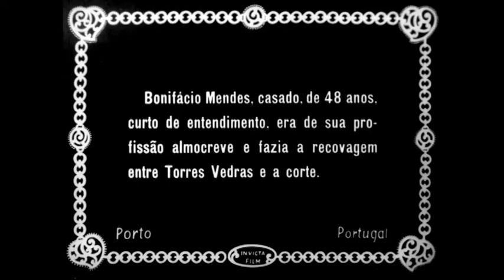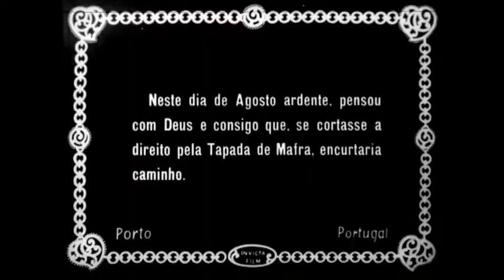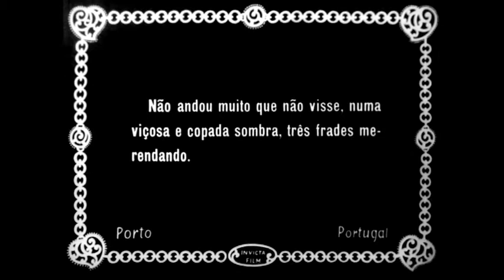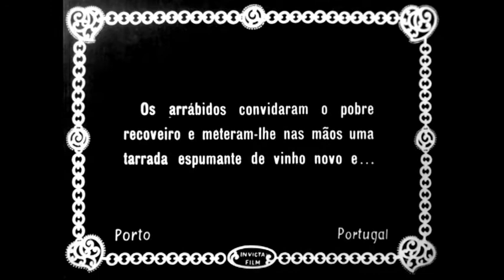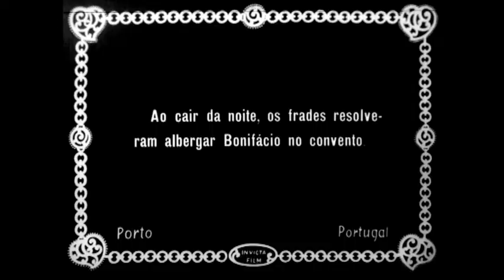FREI BONIFÁCIO de Georges Pallu (1918) – excerto